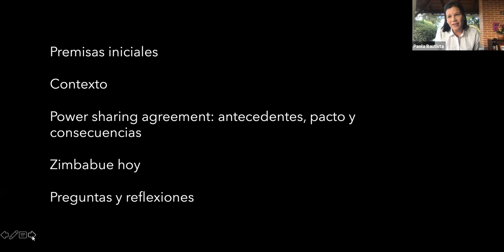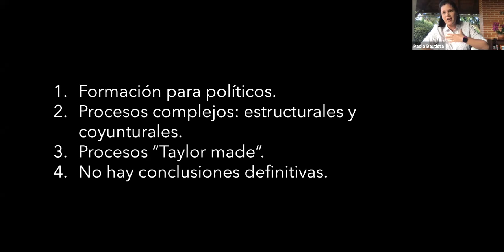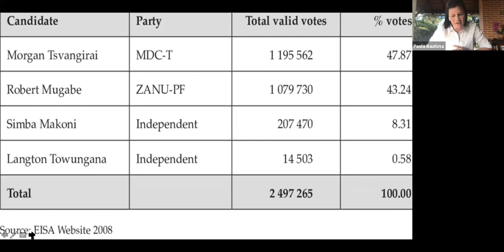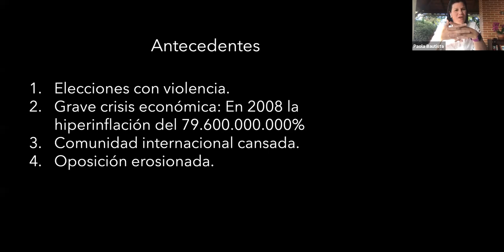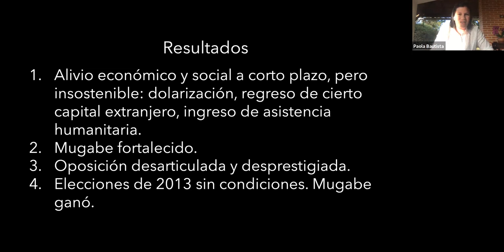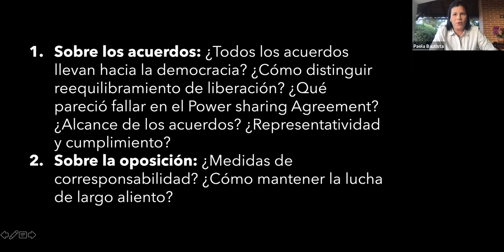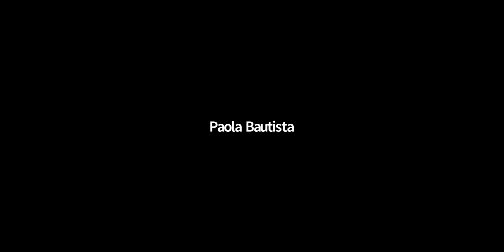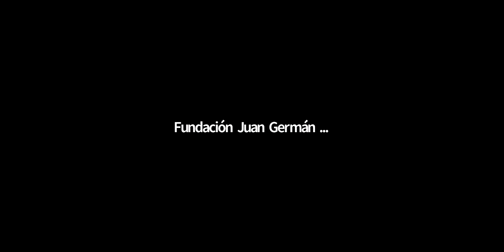Caminos hacia la democracia - S1. Zimbawe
Caminos hacia la democracia - Experiencias comparadas
Caso Zimbawe
Paola Bautista de Alemán